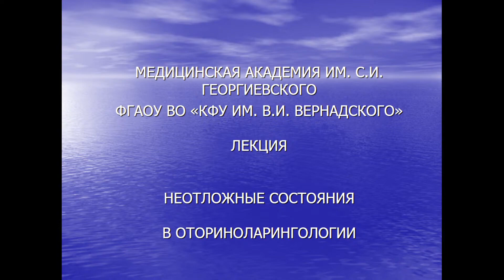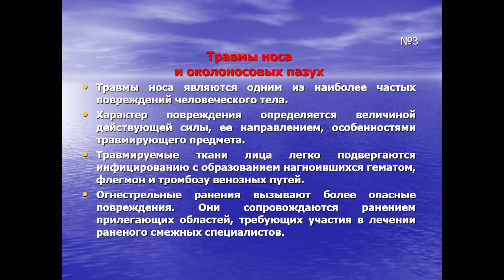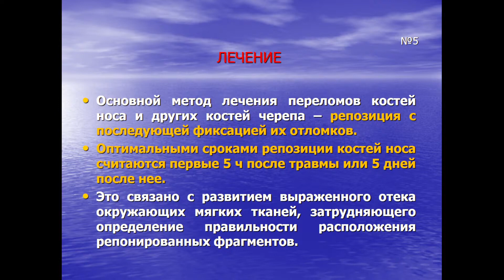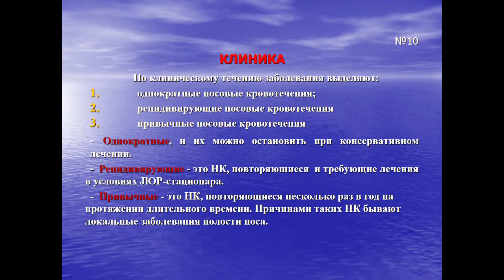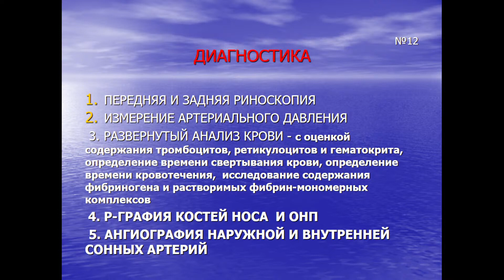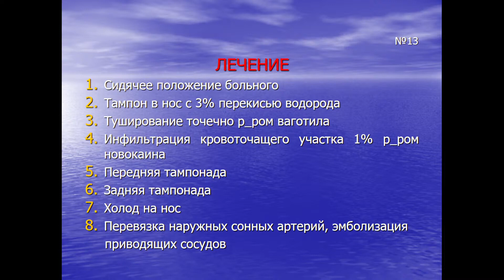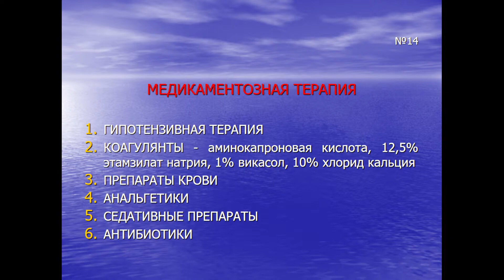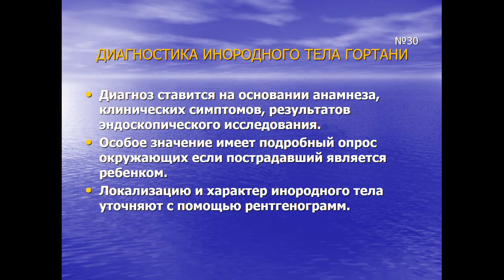13:50 13 апр. 2022 г. НЕОТЛОЖНЫЕ СОСТОЯНИЯ В ОТОРИНОЛАРИНГОЛОГИИ